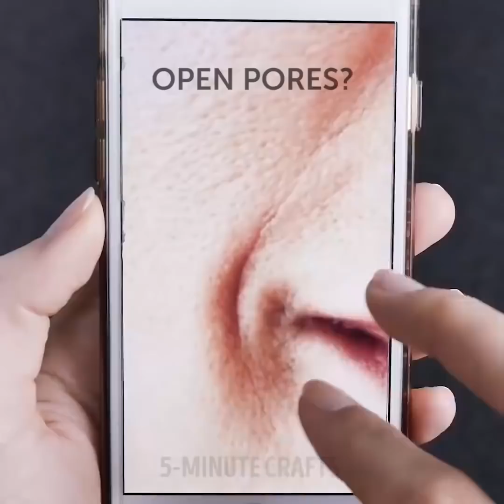24你必須知道的護膚品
皮膚護理

每當你醒來的日出，看著鏡子裡疲憊，浮腫的眼睛，你可能會感到難過。這是開始新的一天的好方法嗎？絕對沒有，所以如果浮腫的眼睛拖著你的精神，你可以用這些有用的易於準備的面膜來消除它們。

隨著年齡的增長，眼部組織（包括支撐眼瞼的一些肌肉）會變弱。有助於支撐眼睛的天然脂肪進入下眼瞼，導致眼瞼浮腫。液體也會積聚在眼睛下方的空間，增加腫脹。

眼袋可能包括輕度腫脹，鬆弛或鬆弛的皮膚和黑眼圈。它們通常是無害的，並且不需要任何醫療護理。但你可能不喜歡它的外觀。眼睛浮腫的常見原因包括：

睡不好覺

遺傳

強調

哭得更長一段時間

過敏或皮炎主要是因為你的浮腫伴有紅腫和瘙癢。

由於天氣變化，吃鹹食物或激素水平導致的液體瀦留。

你需要：

一個小黃瓜

一個小香蕉

方向：

將黃瓜和香蕉在攪拌機中混合，形成濃稠的糊狀物。額外浮腫的眼部緩解冰冷的面膜約15分鐘。將面膜敷在臉上，注意在眼睛下方進行輕柔按摩。休息30分鐘，用溫水洗掉面膜。

戳：

1:01香蕉 - 黃瓜面膜

4:49妊娠紋？

7:50大腿接觸？

15:18巴斯炸彈

5分鐘工藝品的官方漢語頻道